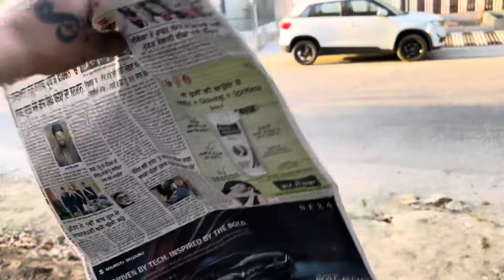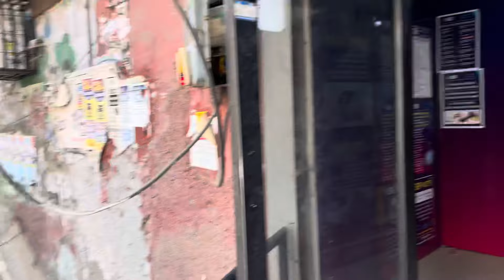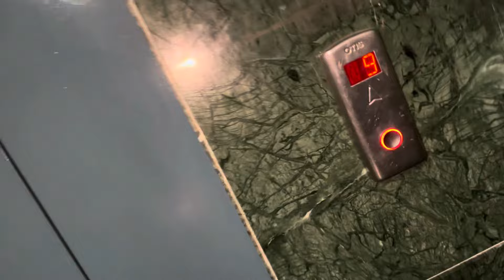Husband Nu ਤੰਗ ਨੀ ਕਰਦੇ ਪਿਆਰ ਕਰਦੇ ਆ🤣New Room||Sahib Ne Kiti Kitchen Clean 😨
Husband Nu Ena ਤੰਗ ਨੀ ਕਰਦੇ ਪਿਆਰ ਕਰਦੇ ਆ🤣New Room||Sahib Ne Kiti Kitchen Clean 😨

Vlogs
Vlog
Dailyvlogs
Dailyvlog
DailyRoutine
Indian
India
FamilyVlogs
Familyvideo
YouTuber
Youtubevideo
Love
Punjabivideo
Punjabivloger
Kitchen
GunreetSahibVlogs
Fun
Masti